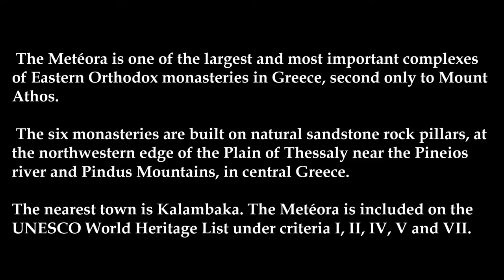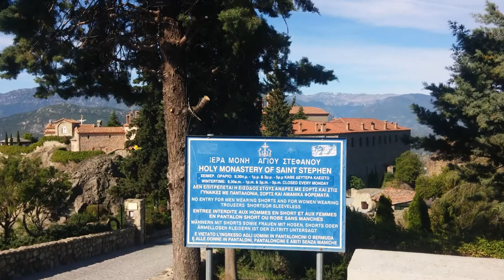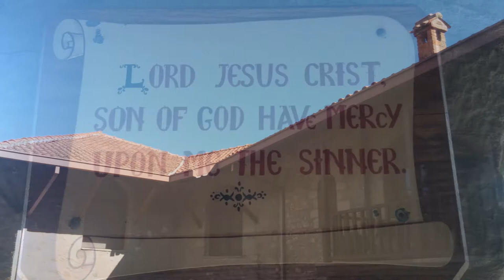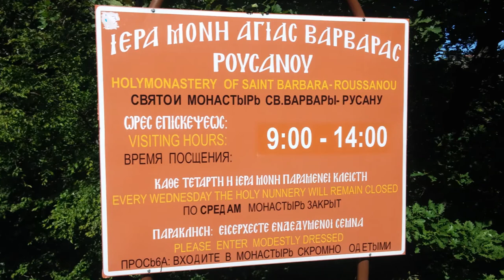Meteora Greece 메테오라 그리스 여행 [2017]